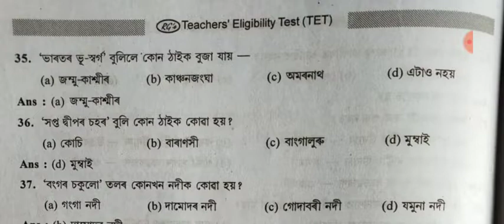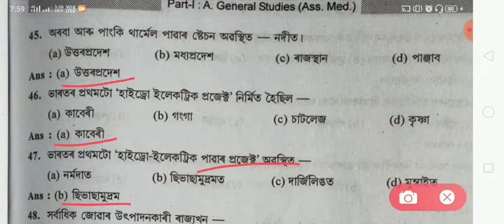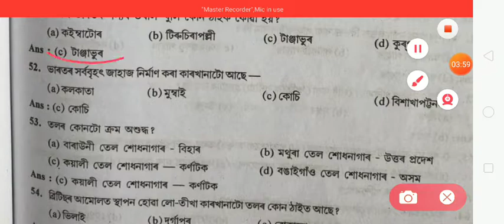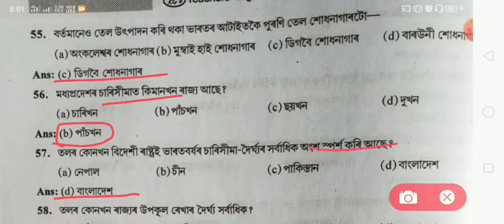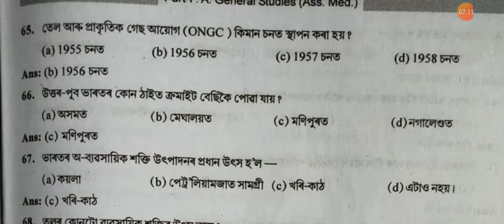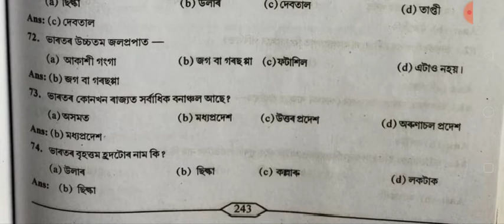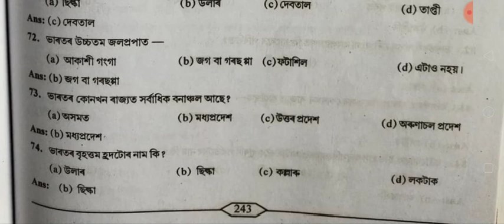Indian and assam Geography McQ GK serious for High school TET 2020 part - 02